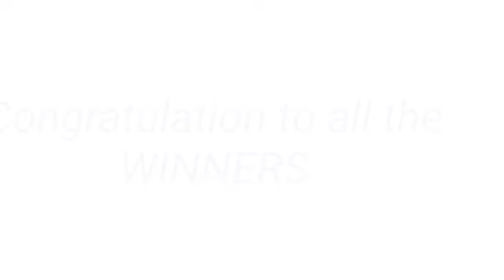STL - NEGROS OCCIDENTAL,SORSOGON September 12, 2022 1ST DRAW RESULT